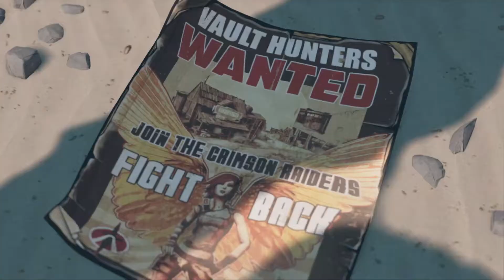The Newest Soldier - Borderlands 3 #1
welcome Moze, the newest soldier and Vault hunter on Pandora